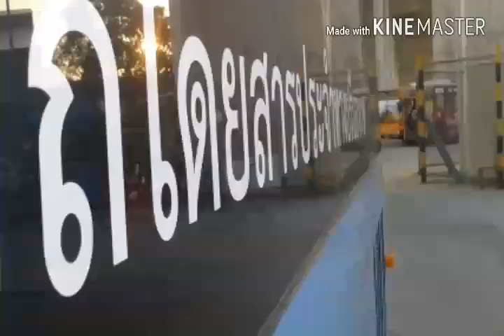Ep.1 รีวิวรถเมล์NGVใหม่ Bonluck สาย138/5-70001 ช่วงถนนวิภาวดีรังสิต แยกสุทธิสาร และขึ้นทางด่วน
รถเมล์NGVรุ่นใหม่ Bonluck รุ่น JXK6120L-NGV-01 คันนี้เป็นรถต้นแบบในการนำมาทดลองวิ่งของสาย138 ปัจจุบันคันนี้ประจำการอยู่ที่สาย20 เลขข้างรถคือ 5-70011 ครับ